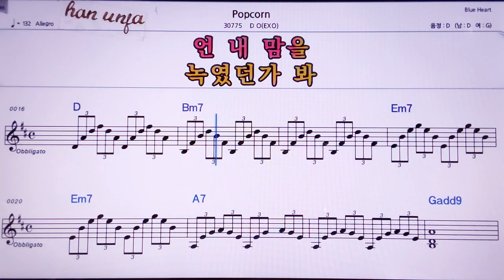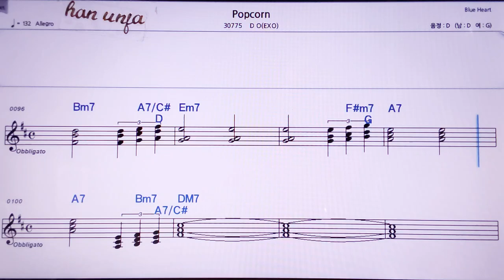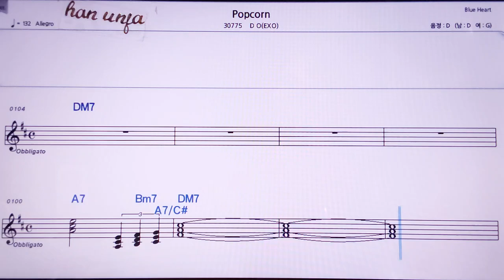💖Popcorn/Do(EXO) 👍MR,노래방, 악보, 코드,Karaoke With Sheet Music